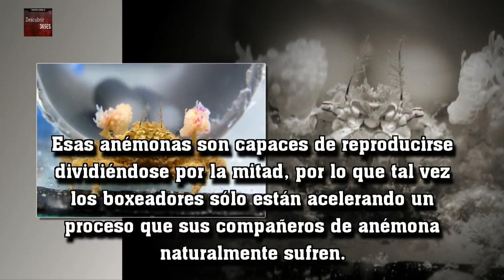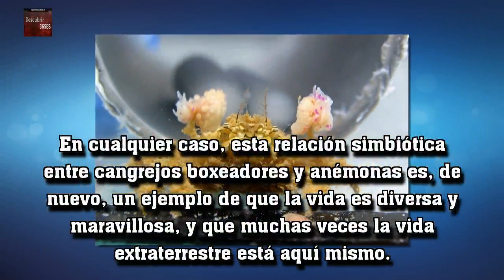Este cangrejo divide a sus amigos en dos partiéndolos por la mitad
Los cangrejos boxeadores son unas extrañas criaturas que pueden convertir a un buen amigo en dos rasgándolo por la mitad, y así tener dos amigos o aliados en vez de uno.